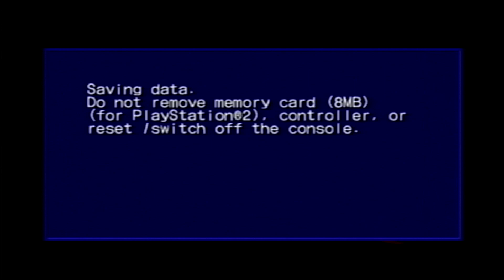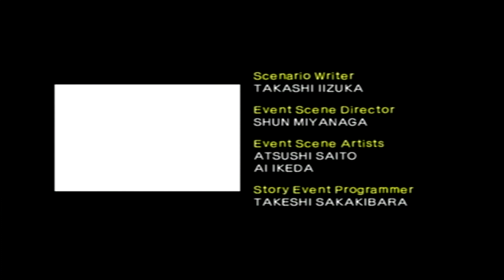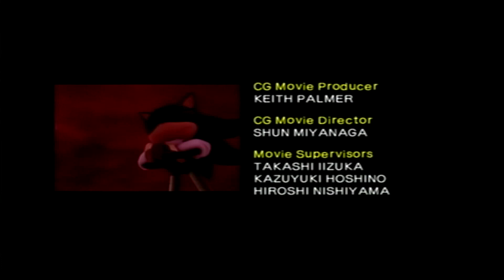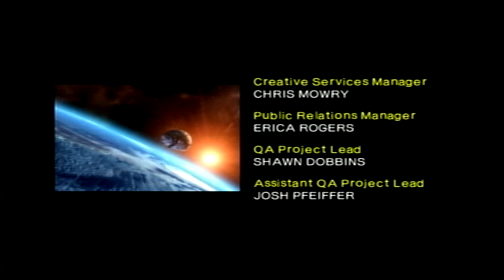Shadow the Hedgehog (PS2) - Route 46-326 - The Ultimate Power DHDDD(H)